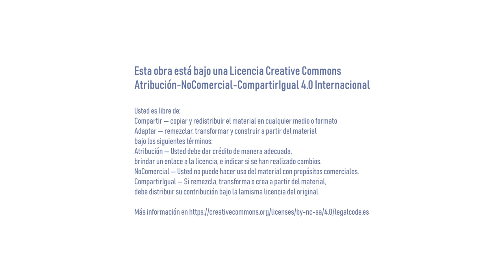¿Cómo se crea una Constitución?